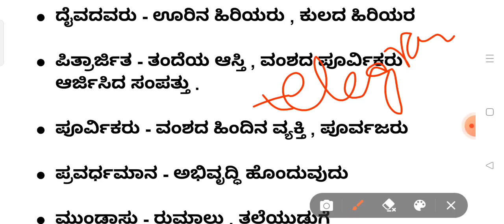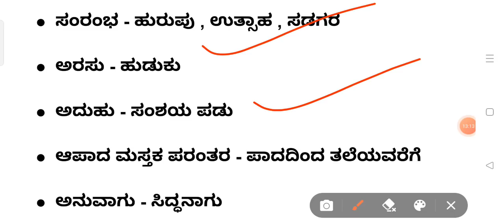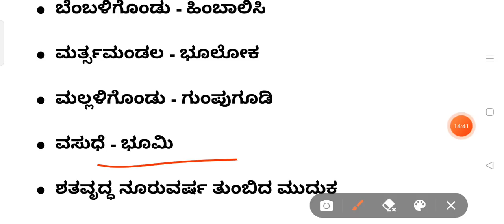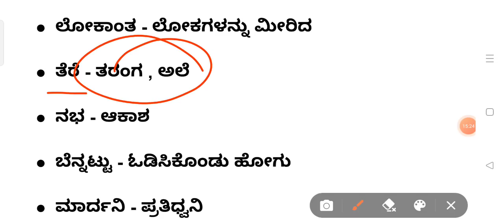GPSTR PREPARATION/ಕನ್ನಡದ ಪ್ರಮುಖ ಸಮಾನಾರ್ಥಕ ಪದಗಳು/ 6 ಅಂಕಗಳಿಗೆ ಫಿಕ್ಸ್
Learn With Chaya Mam